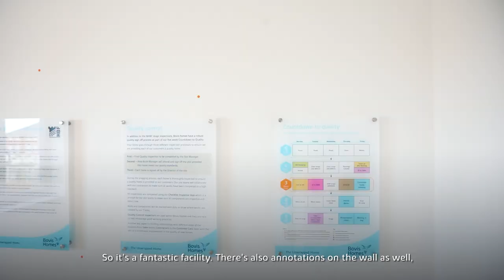Bovis Homes: New HBF MD praises Unwrapped Home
Neil Jefferson, managing director of the HBF, visited Bovis Homes’ Unwrapped Home at Emmbrook Place in Wokingham. Hear what he had to say.
The Unwrapped Home features exposed walls, ceilings and pipework, to reveal just what goes on ‘behind the scenes’ in a new-build property.